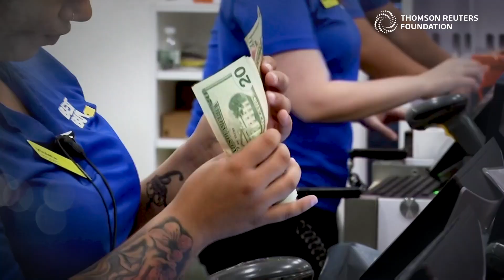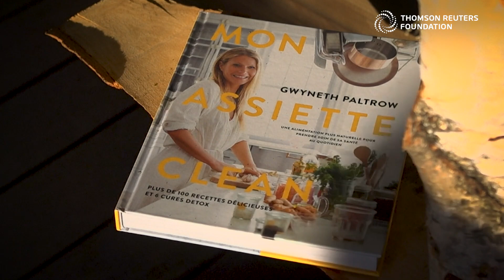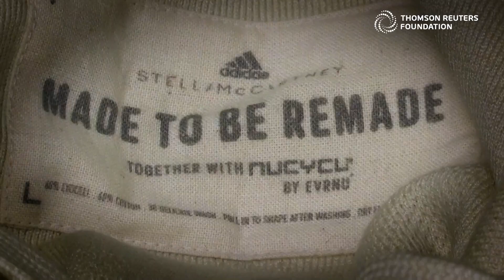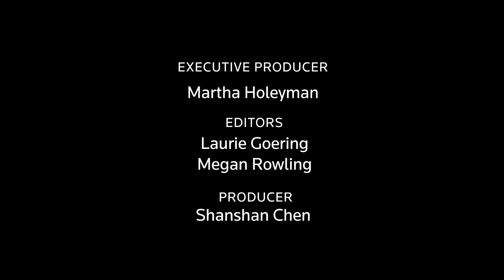Carbon inequality: how our spending drives climate change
Today, the richest 1% produces more climate-changing emissions than the poorest half of humanity.

In this era of extreme carbon inequality, what habits can we all change to help ease the climate crisis?